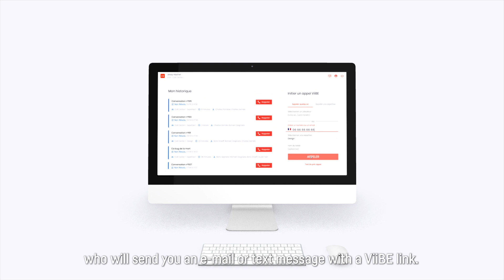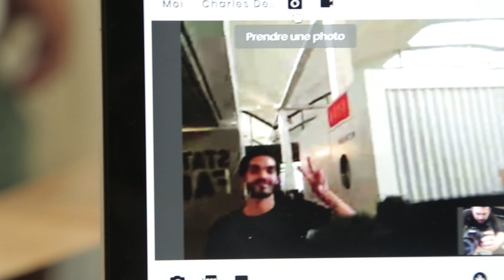Meet a Founder: Marc Prempain of ViiBE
ViiBE Communication is the perfect example of a great startup pivot 👍 Initially designed for emergency aid, ViiBE's web technology for remote assistance is now used for technical support and after-sales services - and for the better! They have since acquired big name clients including Air France, Allianz Partners, and Total; and just raised €1,2M in seed funding to grow their product and service!

Learn more about their agile process with Marc Prempain, co-founder and CEO of ViiBE Communication.